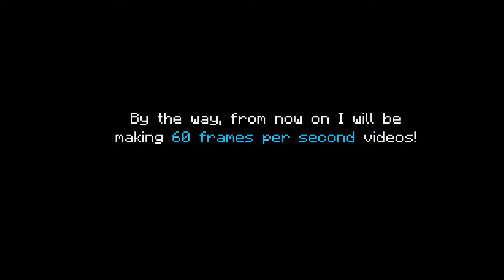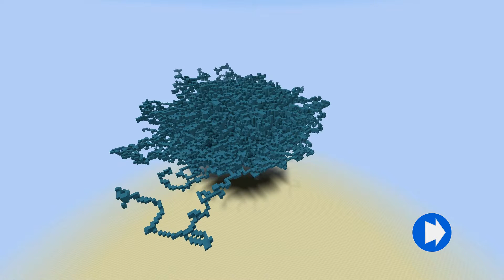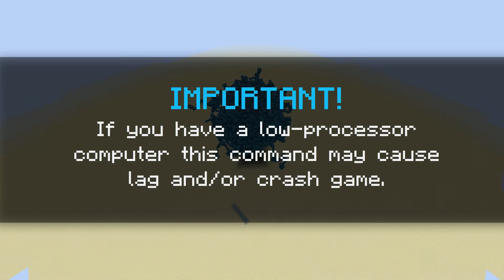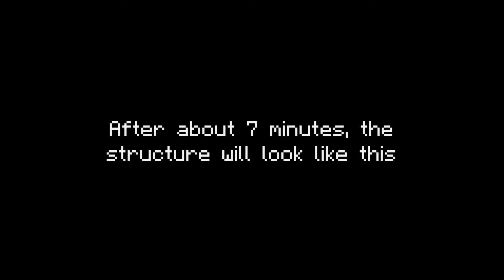100 Subscribers Special! Block Generator Command!! Generate HUGE Structures.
So, like any other YouTuber, I am doing a 100 Subscribers Special at 60 frames per second Full HD 1080 px !

This command made enirly by me, allows you to generate HUGE, GIGANTIC structures for Maps, Servers and more! You can also change the block of the structure by going to the last command block and changing "wool 9" to any block ID you want!

Watch the entire video For an EPIC Trailer!

If we can get 50 likes on this video I will make a BLOCK DIGUISE COMMAND!! The link to that video will be in the description of THIS video when this video has at least 50 likes :)